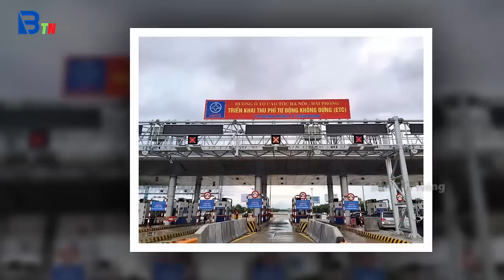Tin tức nhanh và chính xác nhất ngày 24/10/2023/Tin nóng Việt Nam Mới Nhất Hôm Nay/Bantinnong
Tin Nóng Thời Sự Mới Nhất Ngày 27/6/2022 |Tin tức chính trị Việt Nam và Thế Giới/Bantinnong